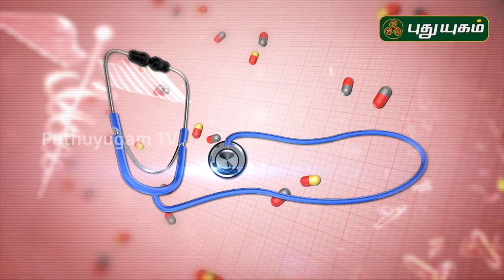சரும பிரச்சனைகளுக்கு நிரந்தர தீர்வு என்ன? | Doctor On Call | 10/07/2020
சரும பிரச்சனைகளுக்கு நிரந்தர தீர்வு என்ன?
Dr. Kavitha
RJR Hospital